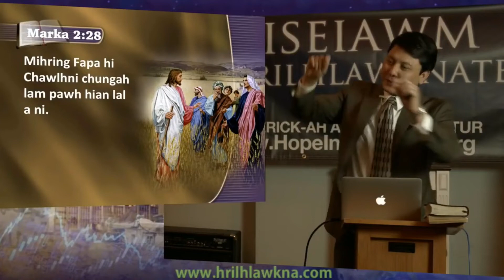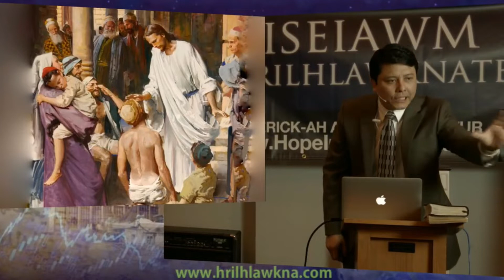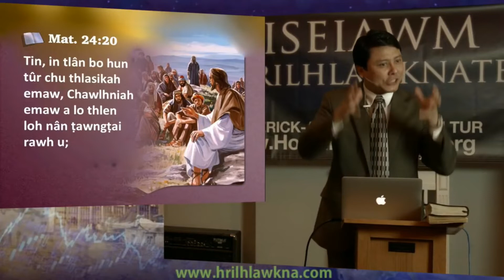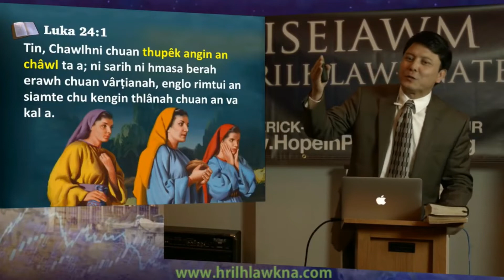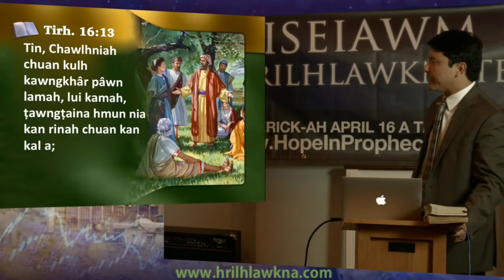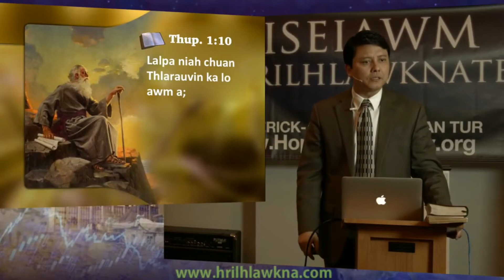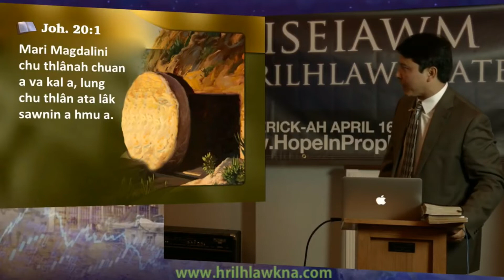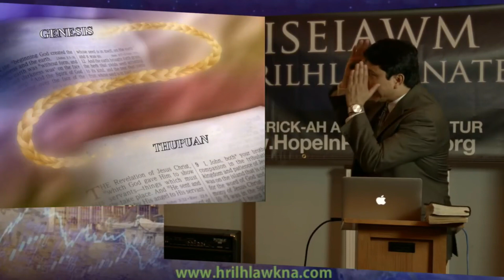Lalpa Ni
He, minute 8 chauhva sei, ‘Lalpa Ni,’ tih Thupuan 1:10 zirchianna tawi video clip hi Pathian pawlnan lo hmang ve ta che.